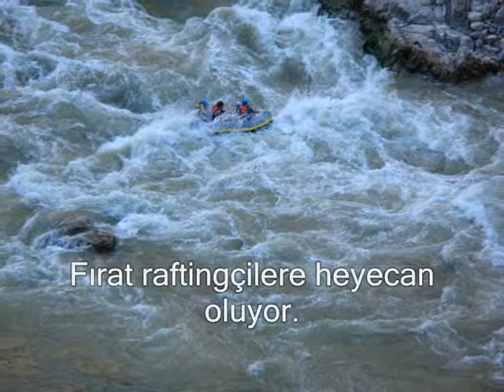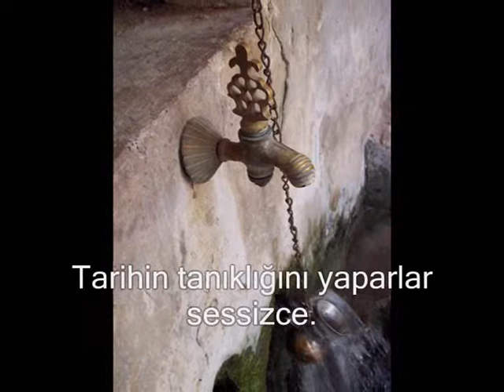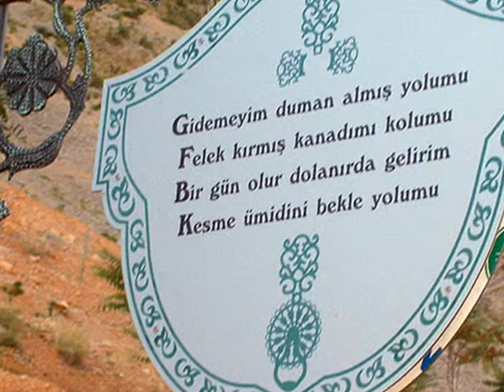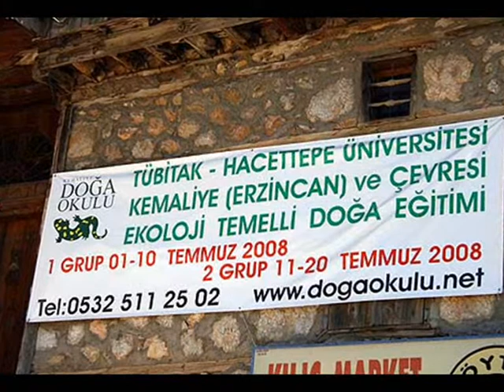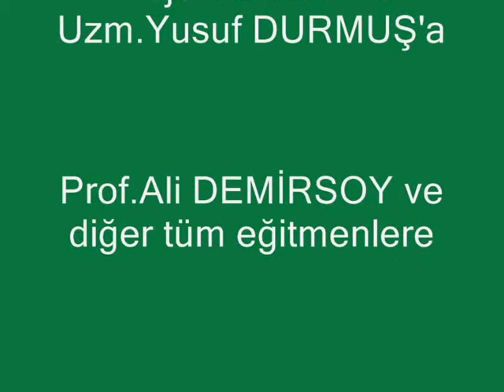SEVIM SEMA ISPAY KEMALIYE BELGESELI.wmv